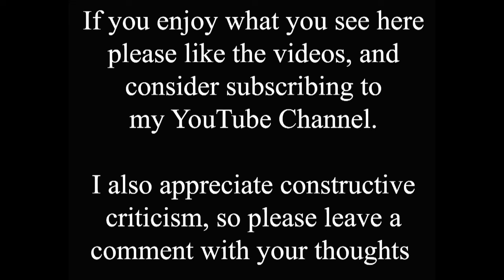Take another trip back to WW1 when Lincoln Christ's Hospital School was an actual hospital!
It isn't long since I posted a similar video, and if the old photo here had been available at the time I'd have made a double in the first place, so apologies for repeating the same information from the previous video...

Lincoln Christ’s Hospital School (LCHS) was formed in 1974 when Lincoln adopted the comprehensive system of secondary schooling. At that time, four schools combined to form LCHS: Lincoln (Grammar) School, Lincoln Christ’s Hospital Girls’ High School, St Giles Secondary Boys’ School, and Myle Cross Secondary Girls’ School.

Lincoln Grammar School can arguably be traced back to 1090 when a school was opened in the new cathedral close. There is certainly indisputable evidence that the school existed in the early 14th century when the City of Lincoln combined with the church to provide a grammar school education for the cathedral choristers and for boys in the city. The school later occupied the top storey of the Greyfriars building on Broadgate for some 300 years until 1900 when it moved to Upper Lindum Street before moving to the iconic building here on Wragby Road in 1907.

During the First World War, the building was requisitioned by the War Office to create the 4th Northern General Hospital, a facility for the Royal Army Medical Corps to treat military casualties, as shown in the old photo in the video.

This was my old school 1968-74 :)